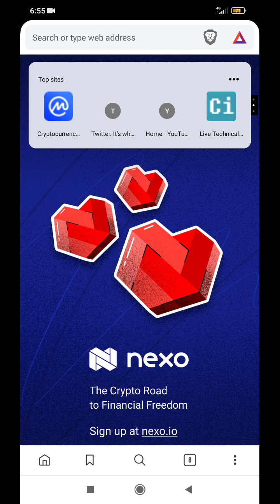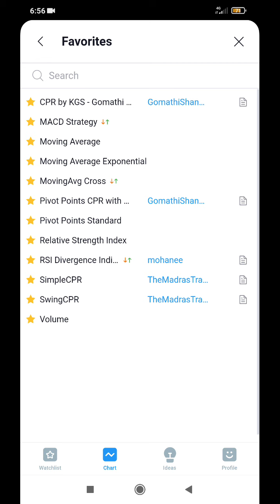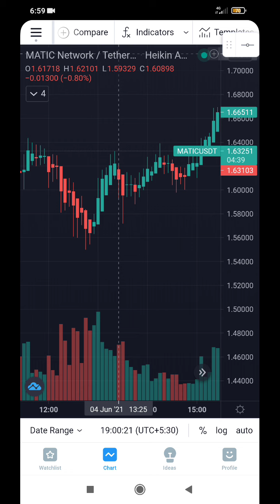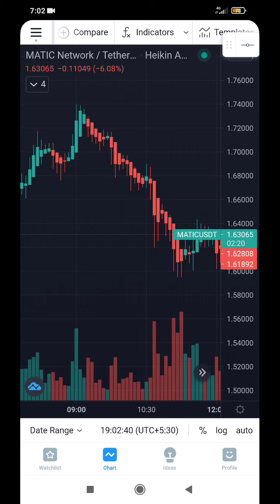BEST DAY TRADING STRATEGY FOR ENTRY & EXIT MALAYALAM | HOW TO AVOID FALSE BREAKOUTS | BEGINNERSGUIDE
This video is the continuation of Trading Strategy. In this i explained about how to avoid false Breakouts and where we can enter and exit in a trade. HEIKIN ASHI & VOLUME CHART will easily help us to identify the false Breakouts and helps us to earn good profits. Not much complicated not much to study. Easy strategy for all the traders out there. HIGHLY RECOMMENDED

This is not an investment advise & i am not a financial advisor. Do your own research before investing.
Mallu Beginner's Guide is not responsible for any loss caused to you